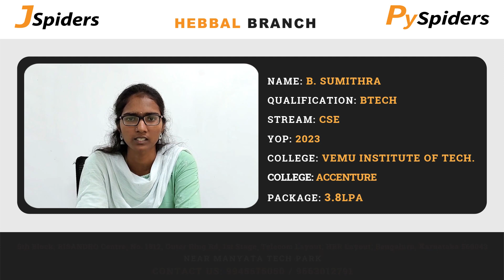Placement Journey | BTECH Graduate placed as Associate Software Engineer | JSpiders | Hebbal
JSpiders Hebbal is a prominent software training institute known for its comprehensive courses in various programming languages and technologies. It has earned a reputation for producing skilled software professionals through its rigorous training and placement assistance

B. Sumithra is a recent graduate with a BTECH in CSE and is eager to kickstart her career as an Associate Software Engineer. Sumithra sees JSpiders Hebbal as the perfect opportunity to receive quality training and hands-on experience in the industry.

Join JSpiders Hebbal, If anyone is looking forward to joining a supportive learning environment that encourages growth and provides practical knowledge, helping in the transition smoothly from a student to a successful software developer.